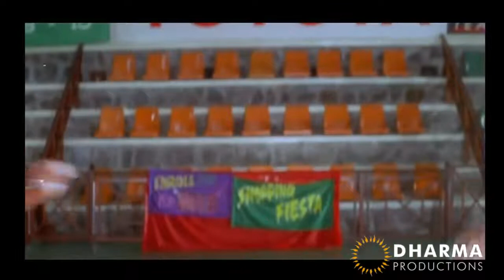PERMANENT LOVE IS REAL LOVE TAKE IT PART ONE FROM SAQUIB MONITOR PRODUCTION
best motivational video command for Muslim and mankind you can watch the best views videos you can also meet me on the Facebook page